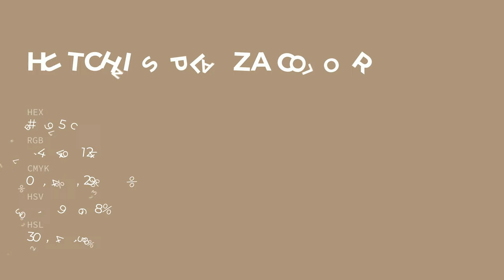Hutchins Plaza color ae957c hex color - Brown color - Cool color ae957c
What color is Hutchins Plaza ? ae957c hex color - Brown color - Cool color ae957c

Hex ae957c Color Code is also known as Hutchins Plaza color.

Hex ae957c Color code in RGB color code model is created after adding 68.24% red color, 58.43% green color and 48.63% blue color.
Hex ae957c Color code in CMYK color (process color) code model is generated after subtraction of 0% cyan, 14% magenta, 28% yellow and 31% black.